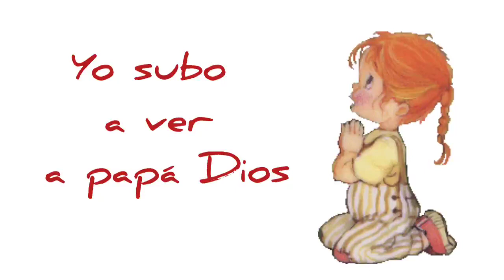evangelio 28 febrero minukids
La Transfiguración